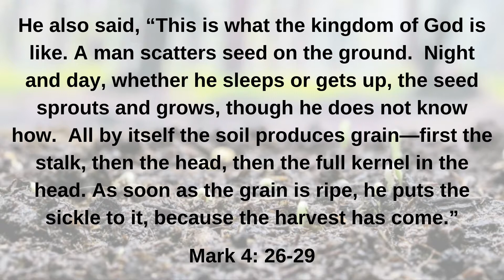Seeds 2: The Growing Seed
In our second seeds series video John Bentley thinks about the parable of the growing seed.